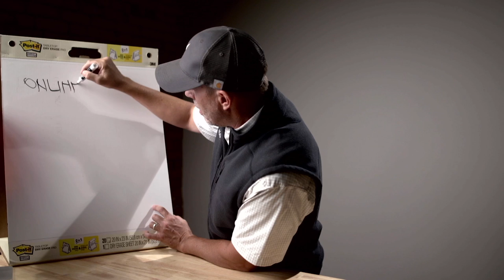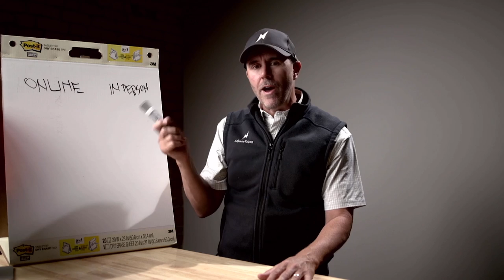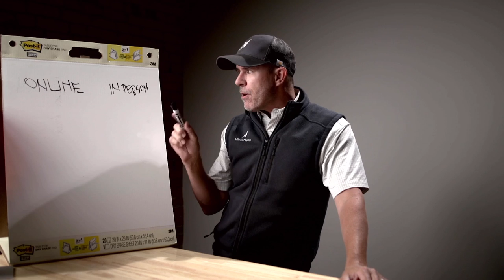Online VS In Person Adjuster Training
👉🏻👉🏻The FASTEST way to get working as an adjuster: Beginners Guide to a Claims Adjuster Career 👈🏻 👈🏻 🔥🔥🔥Become a member and watch the entire video uncut and ad-free

FREE GUIDES

Free Macros (with a free 7 day trial of AdjusterTV Plus)

PARTNERS